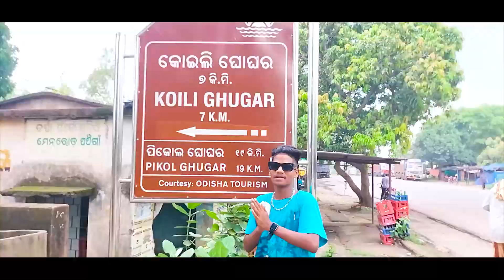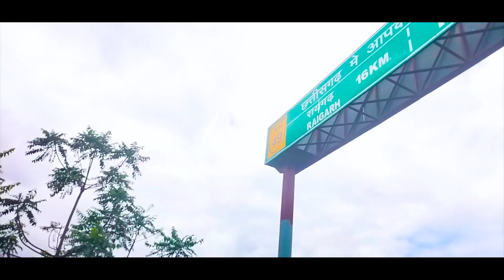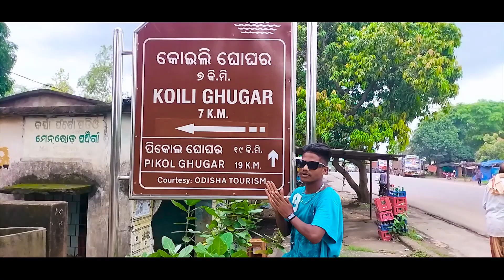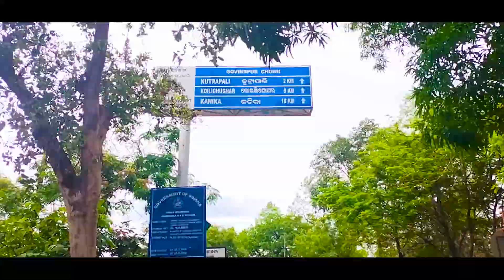koilighugar waterfall | picnic spot | new vlog | odisha | ( Drone video ) neeraj kumar world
Koilighugar Waterfall is in Jharsuguda district, Odisha, India.The Koilighughar waterfall, around 200 ft in height, is in the Lakhanpur, near the village Kushmelbahal. The water fall is in rivult named Ahiraj which originated from the Chhuikhanch forest. After the fall there is lakh down the fall and then flow west wards to merge into the Mahanadi river.There is a pathway made along the small stream on which the falls are located on the upstream side.One can walk over it to cross over to the other side.There is a Shiva Lingam known as Maheswarnath Inside the water flowing in this waterfall area. Only in Summer time, when water level decreased, peoples can see the Shiva Linga. Due to that another shiva linga is placed near to waterfall, where peoples visists that place can do offerings and puja. There is also a Ashram near to this place.

TAG IGNORE ✨
neeraj kumar world